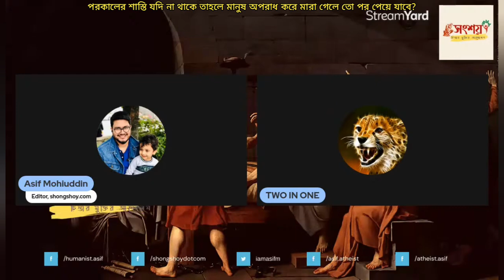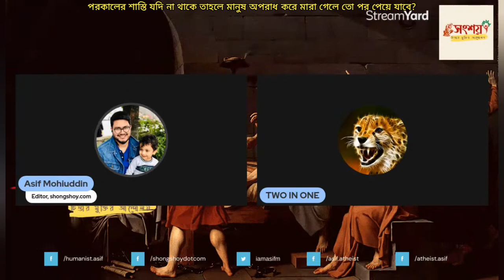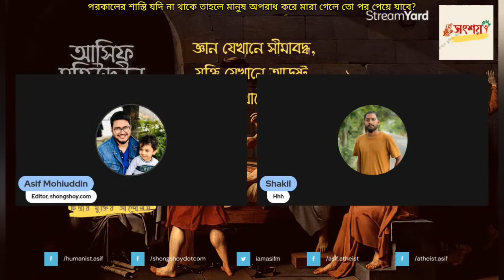পরকালের শাস্তি যদি না থাকে তাহলে মানুষ অপরাধ করে পার পেয়ে যাবে?